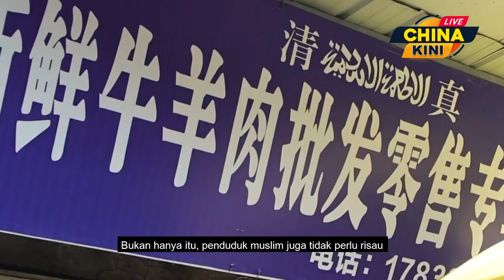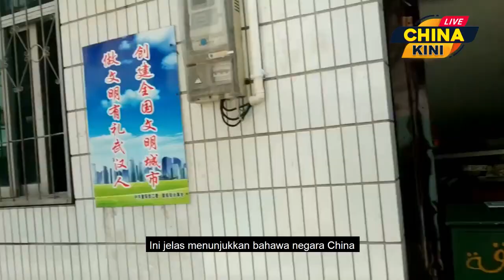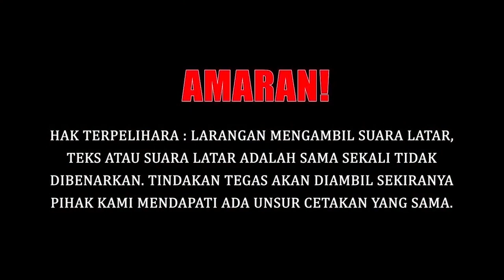Qiyi Muslim Village Didiami oleh pelbagai etnik di China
Perkampungan yang dikenali sebagai Qiyi Muslim Village ini, didiami oleh pelbagai etnik di China dan sebahagian besarnya adalah penduduk muslim.